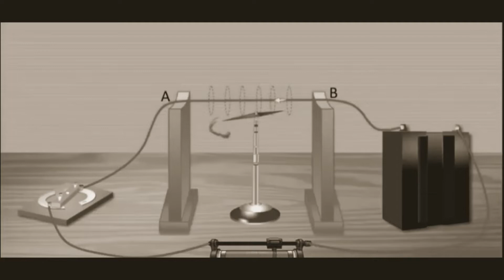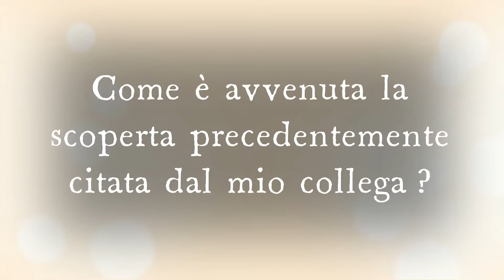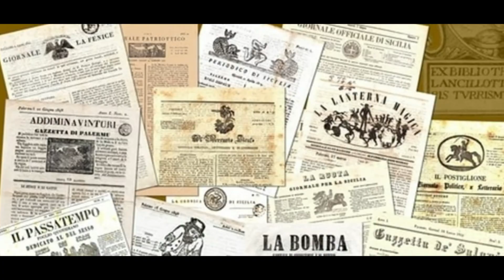Concorso Eureka! - LAG - La scoperta del campo magnetico